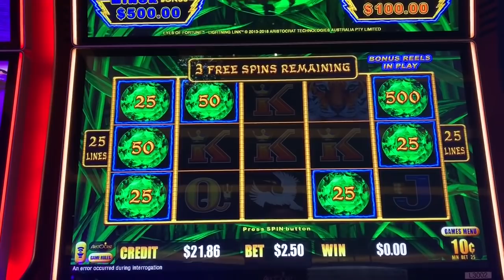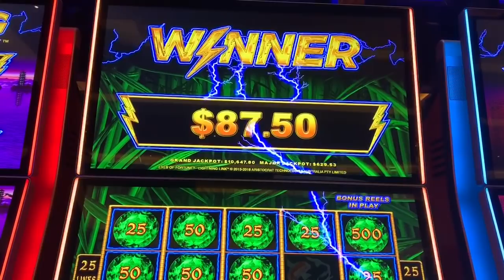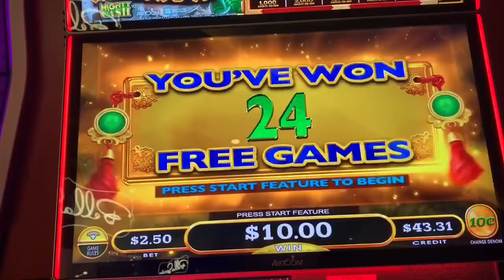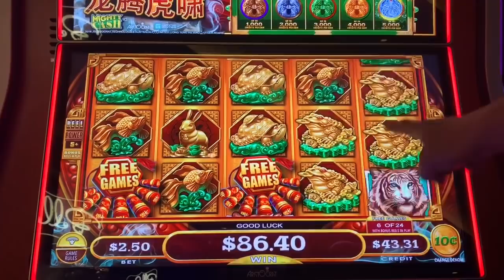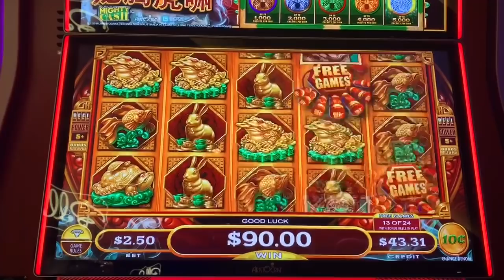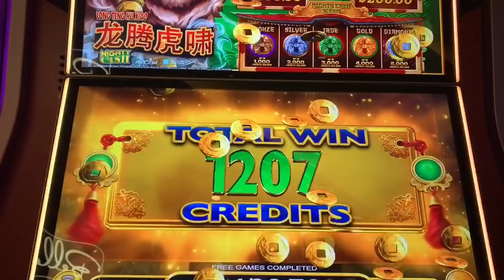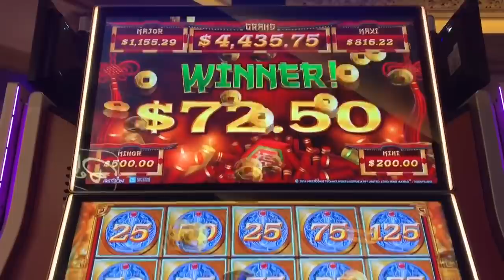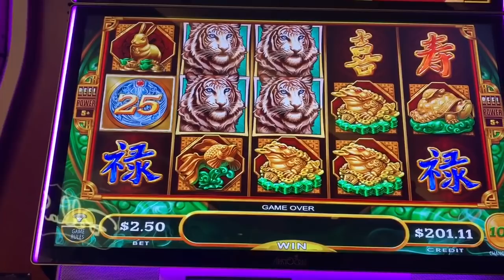Now this is the way to start a bonus! 5 symbol trigger on Mighty Cash!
Who doesn’t like starting off a bonus with all 5 symbols? 24 free games! Spitting tigers! Let’s do this!

PandaJock Slots
325 N. Maple Dr.
Beverly Hills , CA
90210